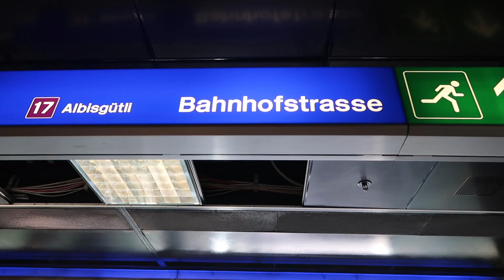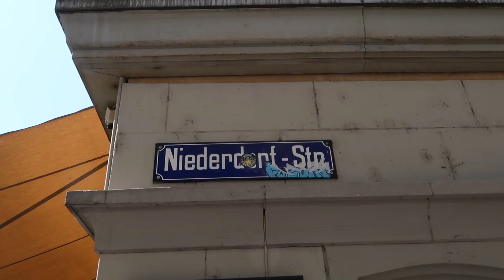🇨🇭 5 rzeczy, które warto zobaczyć w Zurychu! ✈ | Agnieszka_MP Vlog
Co warto zobaczyć w Zurychu?
W filmie opowiem Wam, które turystyczne atrakcje Zurychu warto zobaczyć, kiedy ma się mało czasu na zwiedzanie. Wybierzemy się na Bahnhofstrasse, Jezioro Zuryskie, Grossmuenster, Niederdorf oraz wjedziemy na taraz widokowy kolejką Polybahn :) Miłego oglądania!